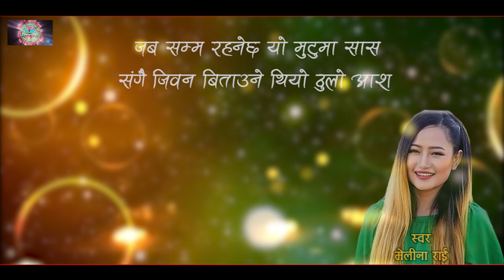Melina rai`s New nepalI aadhunik song 2075 / 2018 mero sathama purna samyog/ sagar babu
Suseli Music Pvt. Ltd.  Presents :-
Song:- mero satha ma hasna sakenau
Vocal:-  melina rai
Lyrics:- sagar babu dhakal
Audio/video:- Suseli Music Pvt. Ltd.
Director:-
Cinematographer:-
Editor:- chetan sagar
Artists:-
Post Production:- Suseli Music Pvt. Ltd.

All the Audio and Video rights of this Music Video is owned only by Suseli Music Pvt. Ltd.